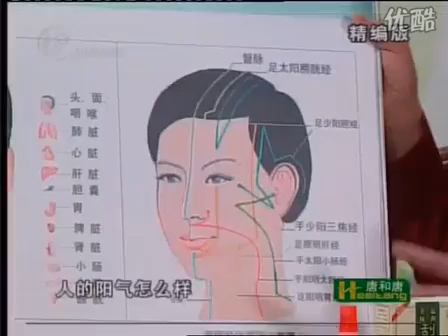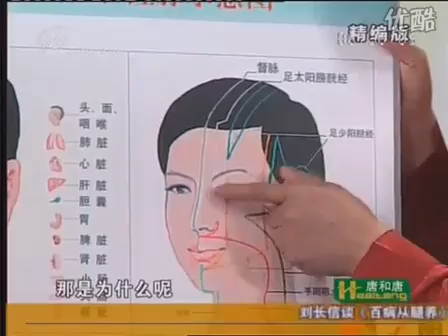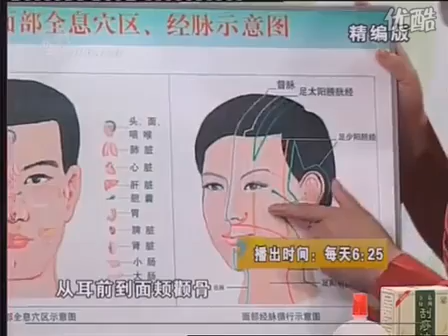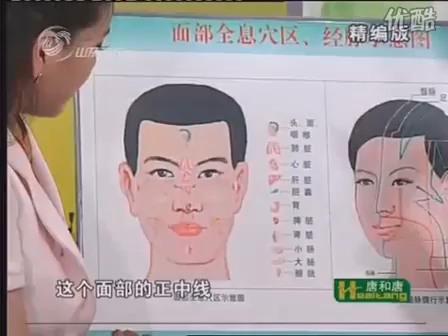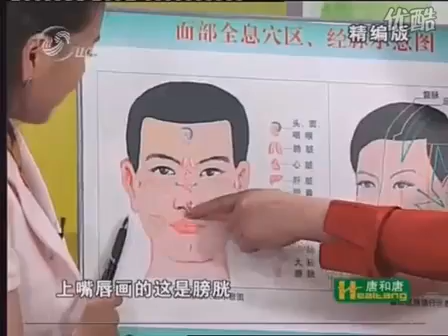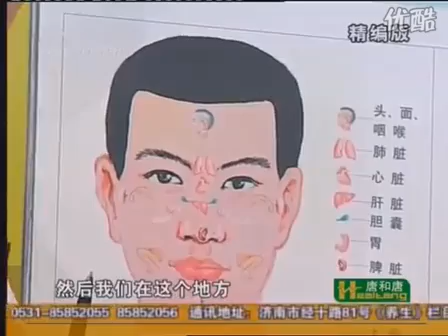张秀勤 刮痧保健康 03面部刮痧法